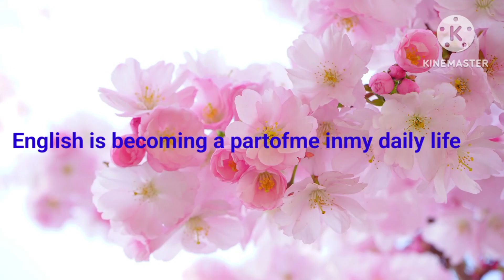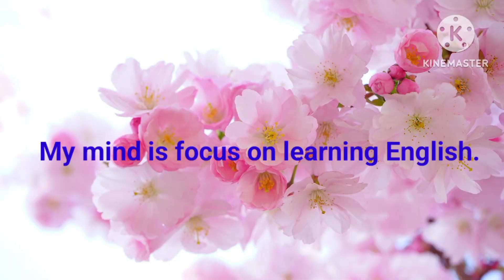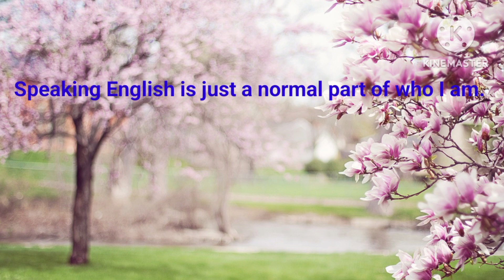Affirmations to speak english Fluently#english affirmation # english grammar spoken english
AFFIRMATIONS TO SPEAK IN ENGLISH.Please listen to these affirmations daily for 21 days and note them down in your diaries.Start and end your day with them .let them sink in.english affirmation

English speaking
Law of attraction
      Manifest
     # spoken english
fluent English
English grammar
       # NCERT
       # English translation
        # affirmation
        # English to Hindi translation
English Daily
        #  Daily routine
        # awareness
         # become fluent
         # English is easy
         #  practise speaking
          # present tense
         #  simple English
daily English sentences use English
vedeo